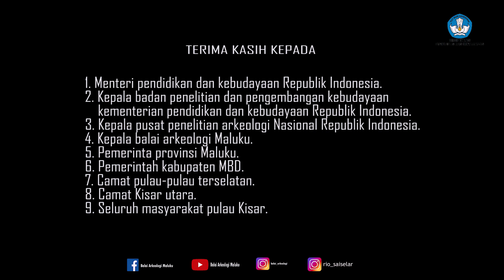Dokumenter Penelitian Arkeologi Prasejarah Gambar Cadas di Maluku Barat Daya 2019